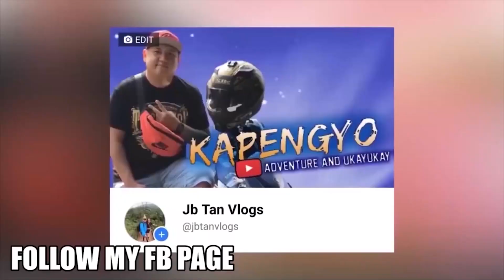KUYA SOBRANG NAKAKAAWA ANG SINAPIT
NEW FACEBOOK PAGE PAKI FOLLOW MGA KAPENGYO